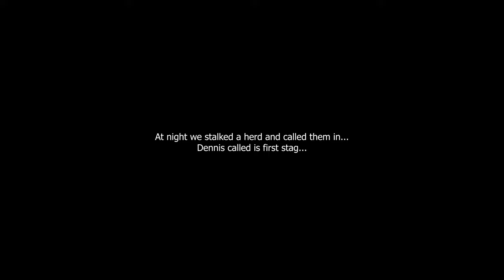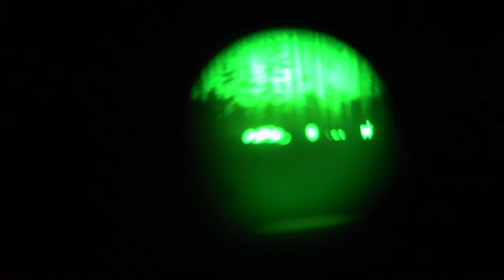HUNTING RED STAGS IN POLAND - DK WAI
Stefanie Lea Paulsen and her father Dennis Paulsen hunting together in Poland. Stef was on her fist hunt in Poland. On this trip she got her first red stag, shot with rifle.